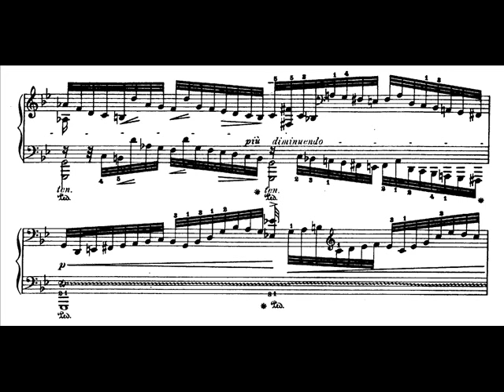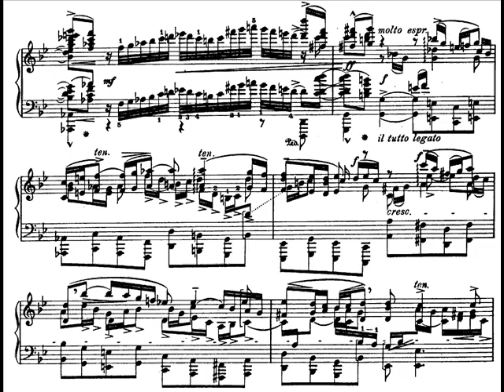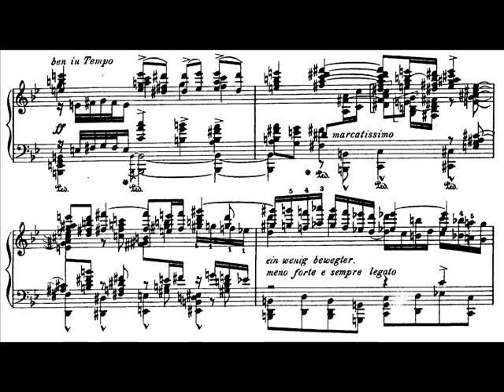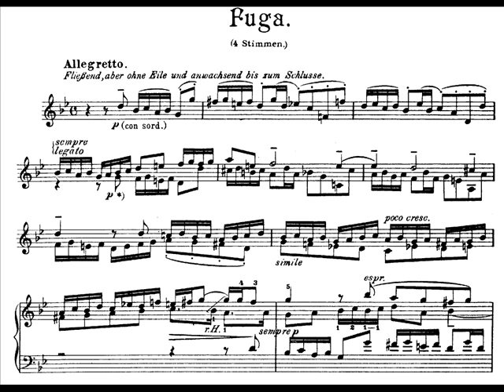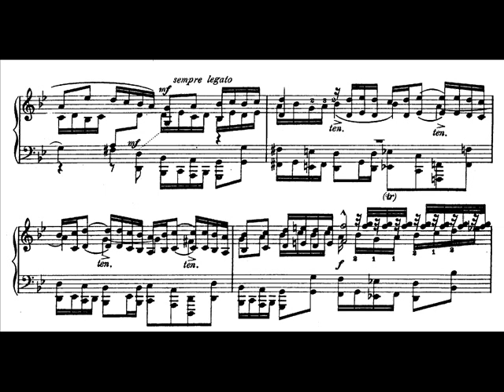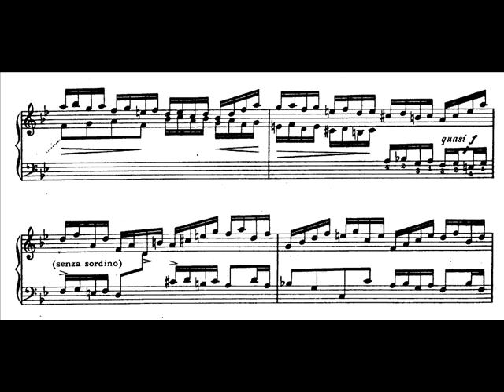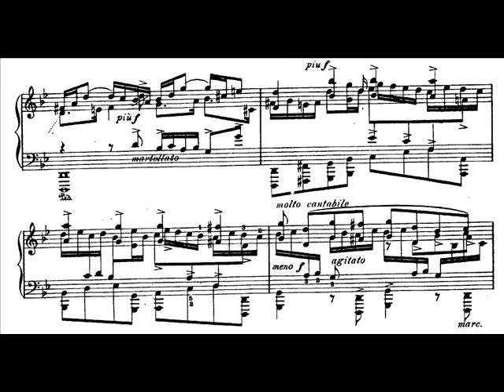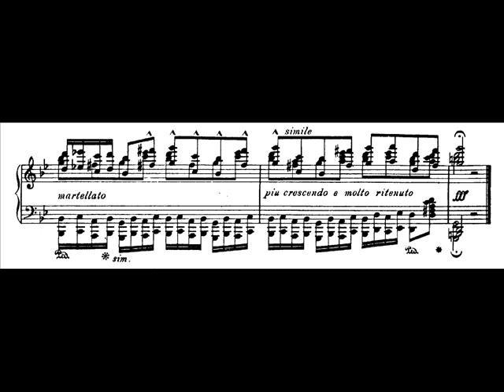Hamelin plays Bach/Szántó - Organ Fantasy and Fugue in G minor, BWV 542 Audio + Sheet music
Theodor (Tivadar) Szántó's formidable transcription of Johann Sebastian Bach's Organ Fantasy and Fugue in G minor, BWV 542. Performed by Marc-André Hamelin, live at La Roque d'Anthéron, 2012.